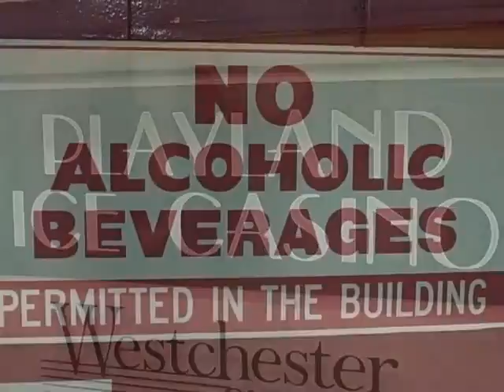NYC Cyclones Thaw Ice Cats 5 - 2 In Semi-Final